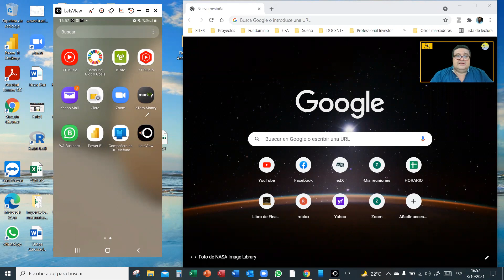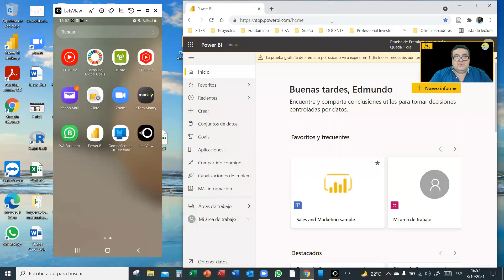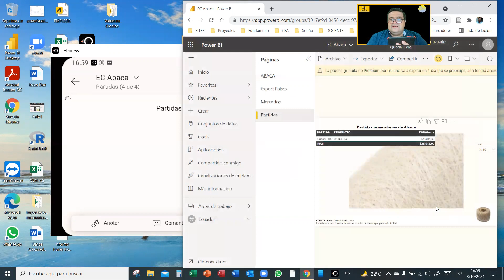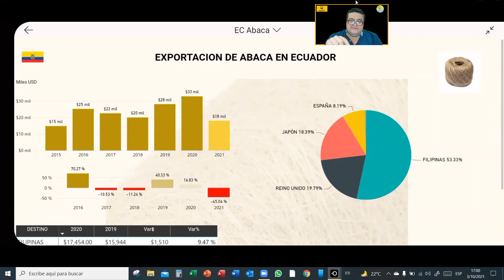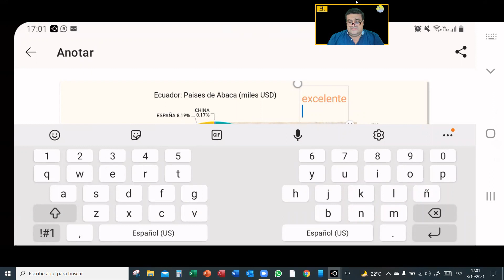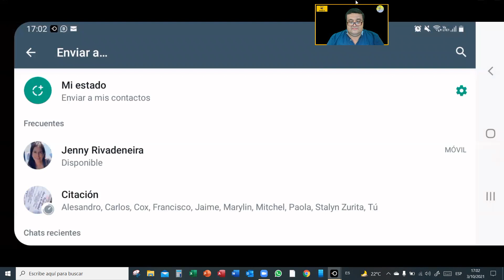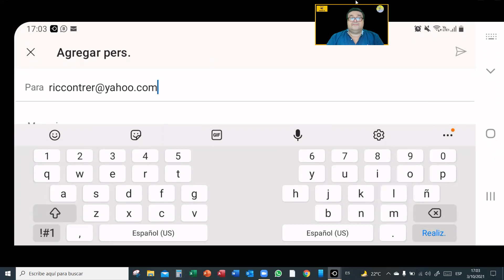Visualizar Power BI APP con el código QR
Visualiza desde tu celular cualquier reporte de Power BI utilizando el código QR